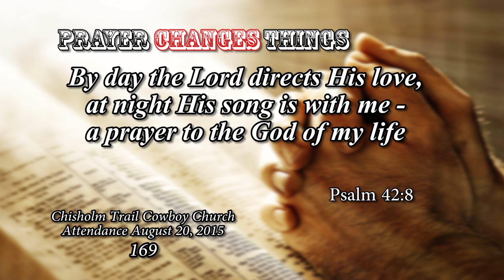Chisholm Trail Cowboy Church/Wade White